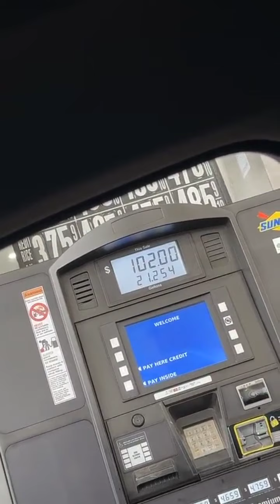WHAT A DAY